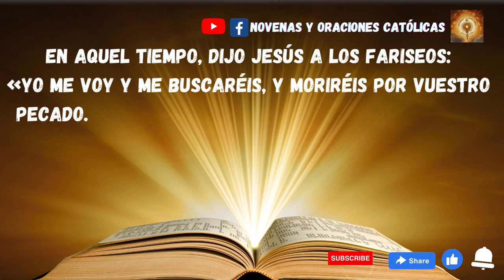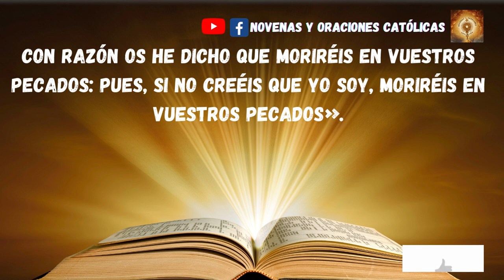Lectura del Santo Evangelio de hoy 28 Marzo 2023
En aquel tiempo, dijo Jesús a los fariseos:
«Yo me voy y me buscaréis, y moriréis por vuestro pecado. Donde yo voy no podéis venir vosotros».
Y los judíos comentaban:
«¿Será que va a suicidarse, y por eso dice: “Donde yo voy no podéis venir vosotros”?».
Y él les dijo:
«Vosotros sois de aquí abajo, yo soy de allá arriba: vosotros sois de este mundo, yo no soy de este mundo. Con razón os he dicho que moriréis en vuestros pecados: pues, si no creéis que Yo soy, moriréis en vuestros pecados».
Ellos le decían:
Jesús les contestó:
«Lo que os estoy diciendo desde el principio. Podría decir y condenar muchas cosas en vosotros; pero el que me ha enviado es veraz, y yo comunico al mundo lo que he aprendido de él».
Ellos no comprendieron que les hablaba del Padre.
Y entonces dijo Jesús:
«Cuando levantéis en alto al Hijo del hombre, sabréis que “Yo soy”, y que no hago nada por mi cuenta, sino que hablo como el Padre me ha enseñado. El que me envió está conmigo, no me ha dejado solo; porque yo hago siempre lo que le agrada».
Cuando les exponía esto, muchos creyeron en él.